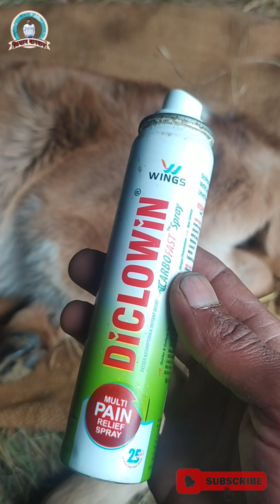gay ke bacche ko thand Lag Jaye To Kya Karen || pashuon ke bacche ko thand lag jaye to kya karen